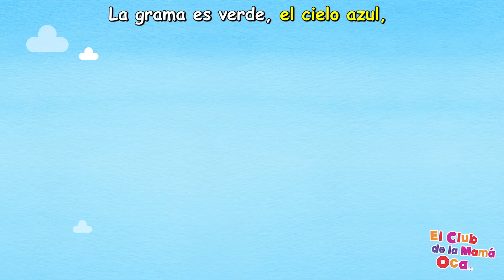La Arañita Pequeñita + Más | Mother Goose Club en Español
¡La Arañita Pequeñita y más canciones infantiles del Mother Goose Club en Español! Canta juntos con tus personajes favoritos del Mother Goose Club a la canción original “La Arañita Pequeñita”.

¡Visita para más videos y actividades!

¡Muchísimas gracias at todos nuestros aficionados, grandes y pequeños!

Lista de Canciones:
La Arañita Pequeñita
Tren de Alfabeto, Tren de los Alimentos
El Gran Futbolista
Nadar